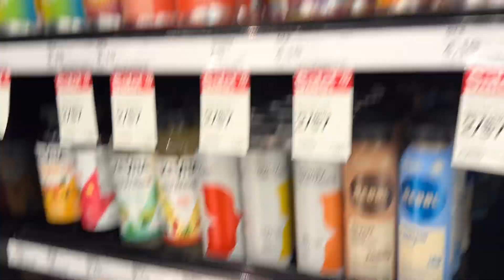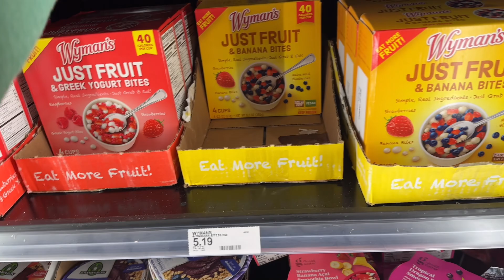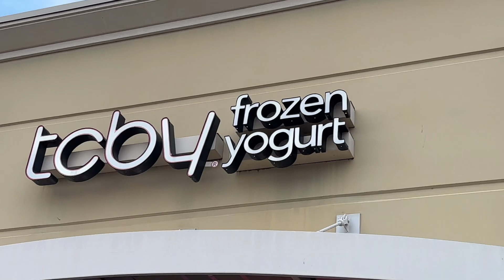THANKSGIVING VLOG | Small Business Saturday